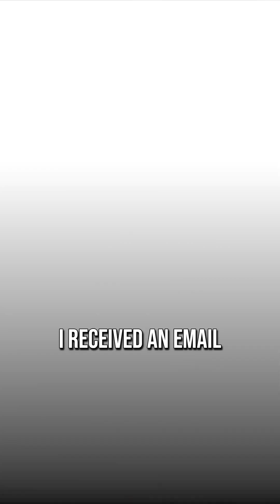Breakthrough in ALS Treatment—First Signs of Reversal?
A clinical trial using exosomes is showing unprecedented improvements in ALS patients—could this be the first documented reversal? A hopeful step in the fight against neurodegenerative diseases.